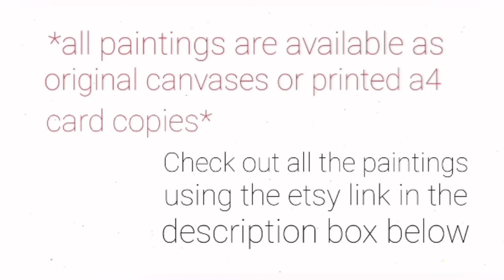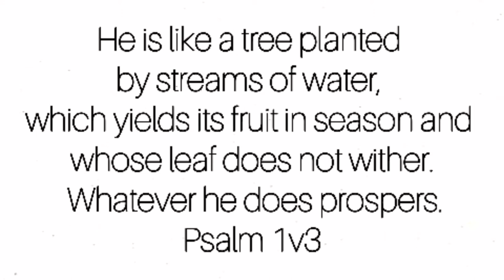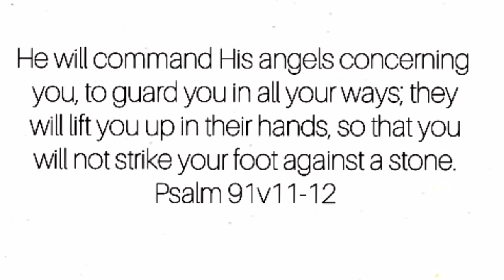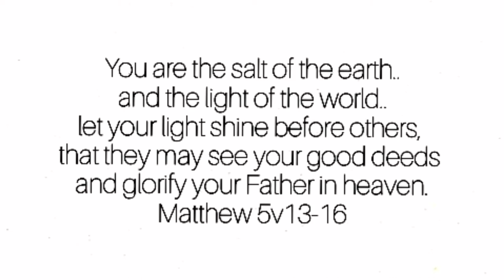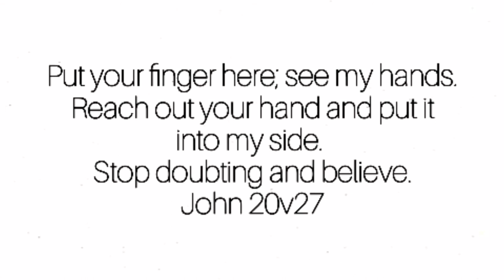GLORIFY 2020 - Virtual art exhibition and etsy shop launch!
Glorify 2020 is a virtual art exhibition featuring original work by Christian abstract painter F.Sibley.

To purchase a painting visit FSibleyartshop on Etsy

Don't forget to check out the artwork on Etsy xxx

etsy shop
etsy art shop
artist life
life of an artist
etsy shop launch
Christian artist
spoken word poem
art sale
starting an etsy shop
art student
becoming an artist
art gallery
new collection
Bible art
Christianity
Faith
Religion
Young artist
professional artist